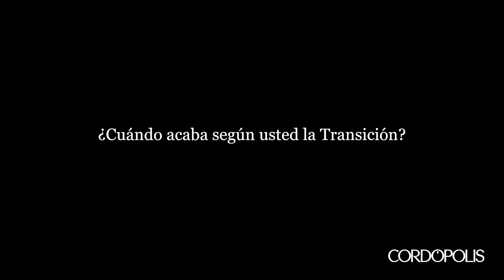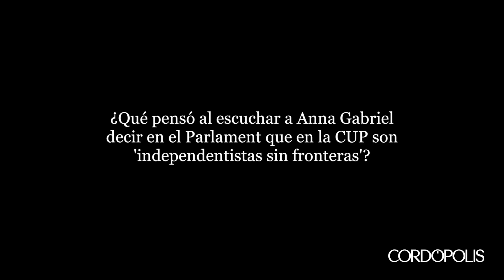Entrevista N&B al periodista y escritor Gregorio Morán